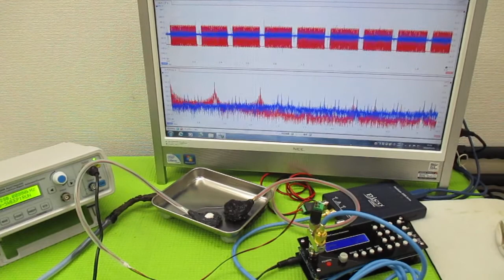超音波発振による相互作用を考慮した「超音波制御技術」